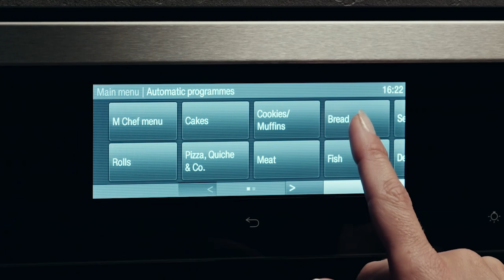Introducing the Dialog Oven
Discover the Dialog Oven at Batibouw 2019.